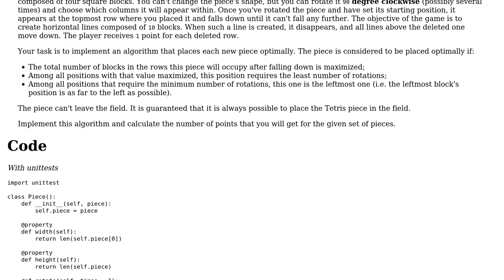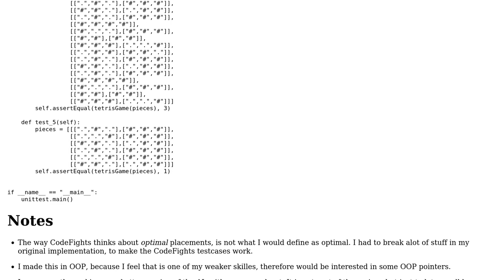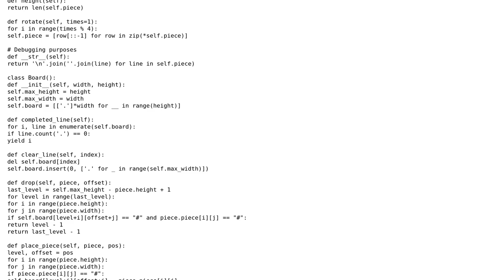CodeFights: A Simple Tetris Solver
With thanks & praise to God, and with thanks to the many people who have made this project possible! You are responsible for your own actions.